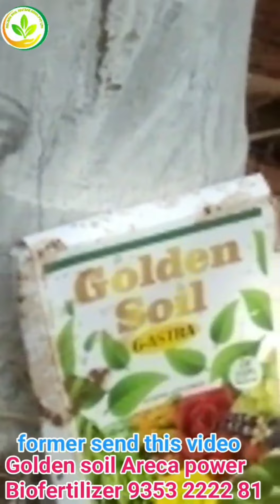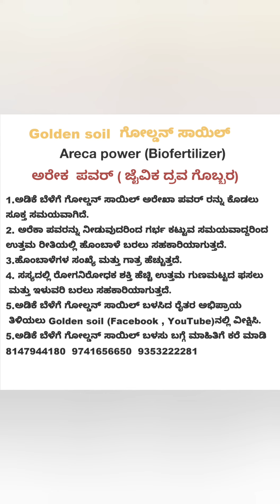ಅಡಿಕೆ ಸುಳಿಯಿಲ್ಲದ ಗಿಡದಲ್ಲಿ ಗೋಲ್ಡನ್ ಸಾಯಿಲ್ ಬಳಸಿದ ನಂತರ ಹೊಸ ಸುಳಿ ಚಿಗುರಿದಾಗ ಸಂತೋಷದಿಂದ ರೈತರೇ ಮಾಡಿದ ವಿಡಿಯೋ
ಅಡಿಕೆ ಸುಳಿಯಿಲ್ಲದ ಗಿಡದಲ್ಲಿ ಗೋಲ್ಡನ್ ಸಾಯಿಲ್ ಉತ್ಪನ್ನ ಬಳಸಿದ ನಂತರ ಹೊಸ ಸುಳಿ ಚಿಗುರಿದಾಗ ಸಂತೋಷದಿಂದ ರೈತರೇ ಮಾಡಿ ಕಳಿಸಿದ ವಿಡಿಯೋ

ಅಡಿಕೆ ಬೆಳೆಯಲ್ಲಿ ಹರಳು ಉದುರುವುದು ನಿಂತು
ಉತ್ತಮ ಇಳುವರಿ ಪಡೆಯಲು ಕಡಿಮೆ ಖರ್ಚಿನಲ್ಲಿ
ಉತ್ತಮ ಉತ್ಪನ್ನ ಗೋಲ್ಡನ್ ಸಾಯಿಲ್ ಅರೇಕಾ ಪವರ್